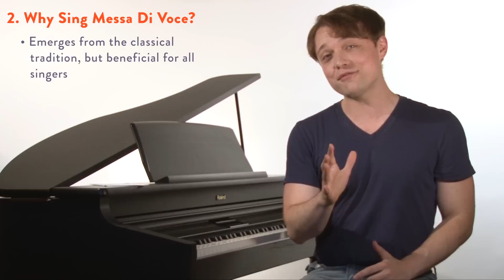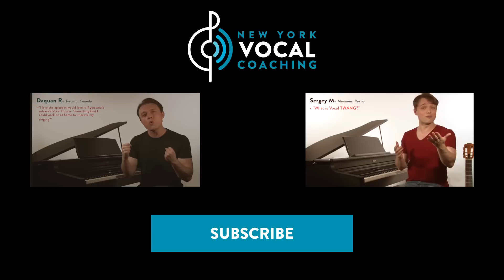Ep. 78 "Messa Di Voce - To Indeed Be A ‘God’"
Messa Di Voce is one of the most difficult and exciting singing skills. Singers who master this ability literally sound “divine”! In Episode 78, Justin Stoney of New York Vocal Coaching talks about how to sing Messa Di Voce and offers tips and exercises for mastering this skill. Enjoy Voice Lessons To The World!

Chapters
00:00 Introduction & Today's Question
1:16 What is Messa Di Voce
1:59 Why Should We Learn It?
3:17 Today's Song Example - "Bring Him Home"
4:32 Pillar 1: Breath Control
5:22 Pillar 2: Pitch Control
6:14 Pillar 3: Compression Control
7:23 Pillar 4: Larynx Control
8:11 Pillar 5: Resonance Control
9:08 Vocal Exercise - Messa Di Voce
12:36 Justin Stoney's Vocal Benediction, Resources, & Information
13:58 Manny Cooner